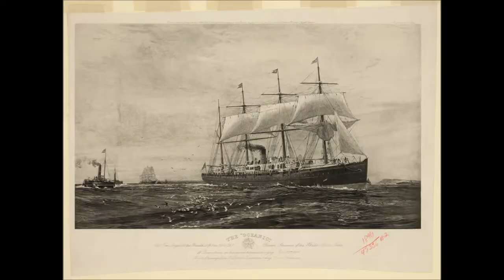The Irish Rover - 'Ukulele' Ben with the BFH Improvers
A fun time with this classic Irish folk tune with the intermediate class at Bristol Folk House.  Still more courses to come